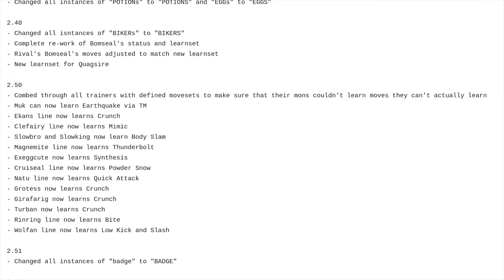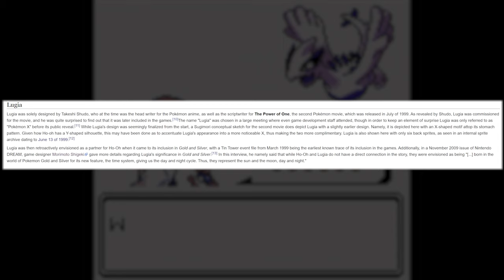A Look at Pokemon Super Gold 97 and Gold/Silver 97 Reforged (GBC ROM Hacks)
It's a whole new world we replay in.

00:00 Introduction
00:39 The old version
02:15 Super Gold 97
05:40 Gold/Silver 97 Reforged
09:04 1997 vs 1999
13:01 Which one to play?
15:31 Final Thoughts